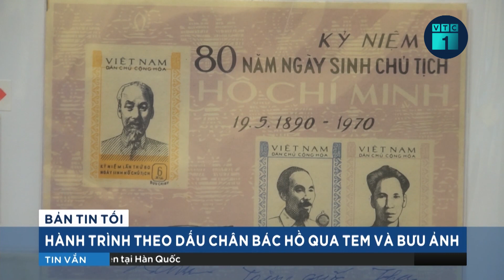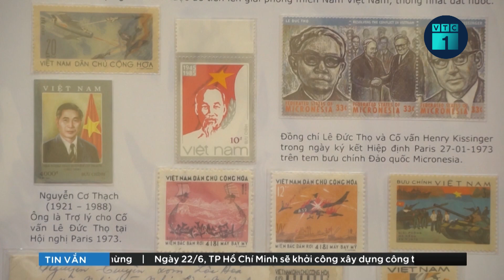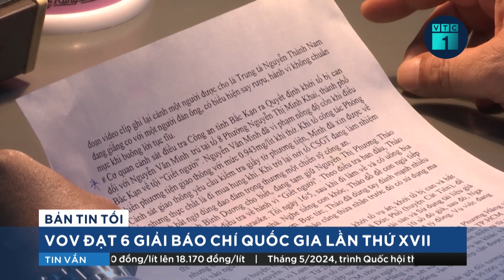ĐBQH: Nguy cơ lợi ích nhóm có thể hình thành trong giải phóng mặt bằng | VTC1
VTC1 | ĐBQH: Nguy cơ lợi ích nhóm có thể hình thành trong giải phóng mặt bằng
Nguy cơ lợi ích nhóm có thể hình thành trong giải phóng mặt bằng, bắt đầu từ khái niệm “dự án phát triển Kinh tế - xã hội phục vụ lợi ích quốc gia, công cộng. Khái niệm không rõ ràng trong luật đang vô tình tạo điều kiện cho lợi ích nhóm thâu tóm đất đai với giá thấp; lợi ích sẽ bỏ vào túi 1 nhóm nào đó, trong khi nhà nước và người dân không được lợi…Đây là ý kiến của 1 số đại biểu khi góp ý cho dự án luật đất đai sửa đổi chiều nay tại hội trường.